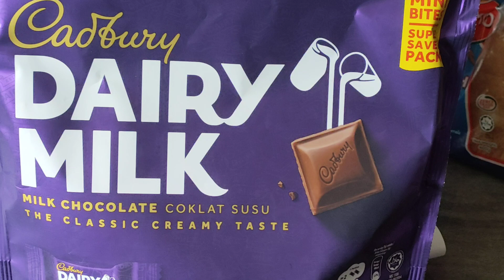dairy milk Cadbury chocolate